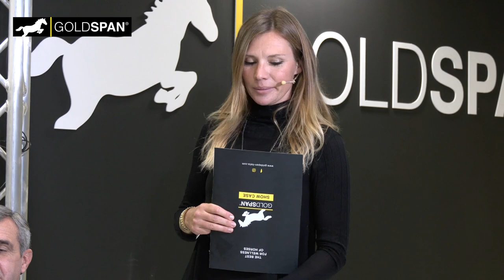Goldspan Lounge '21 - si parla di: FISE e iniziativa CMC